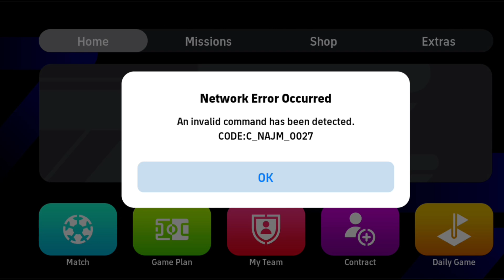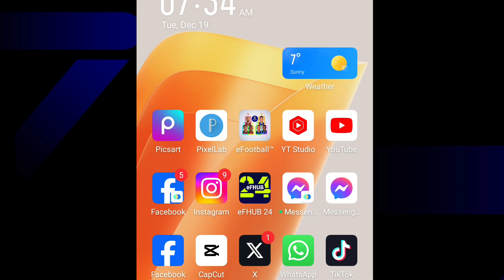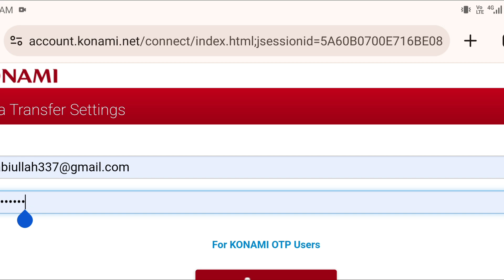How to fix Network Error Occurred - An Invalid command has been detected - Codec: C_NAJM_0027